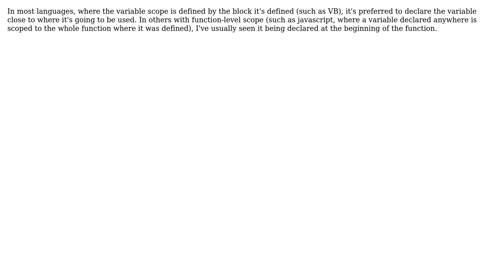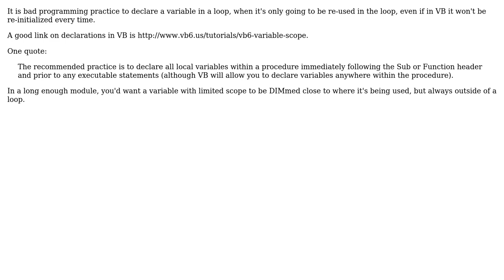Code Review: Is it a bad programming practice to declare variable in a loop? (3 Solutions!!)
Code Review: Is it a bad programming practice to declare variable in a loop?

With thanks & praise to God, and with thanks to the many people who have made this project possible! | Content (except music & images) licensed under CC BY-SA | Music | Images & others | With thanks to user ray023 user Lance Roberts user Jeff Paulsen user Jamal user carlosfigueira and the Stack Exchange Network Trademarks are property of their respective owners. You are responsible for your own actions.